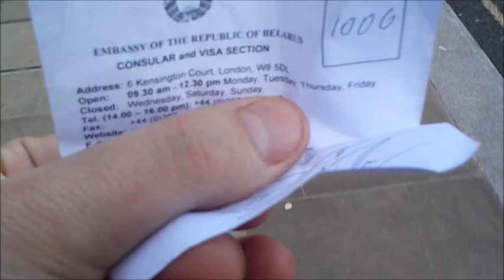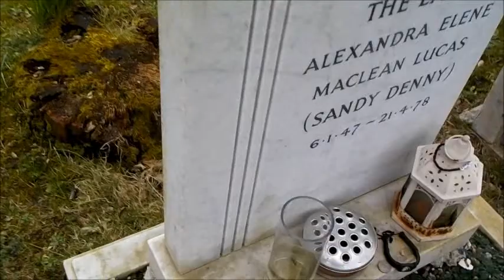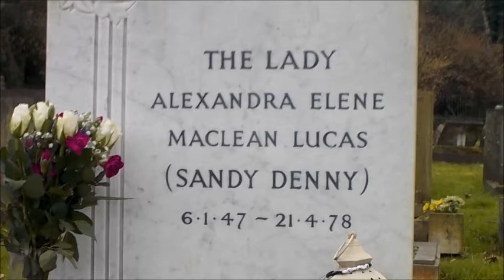Flowers for Sandy Denny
16th March 2018

Putney, UK